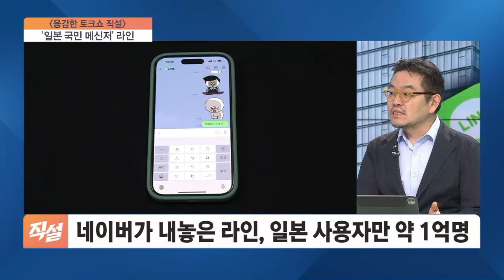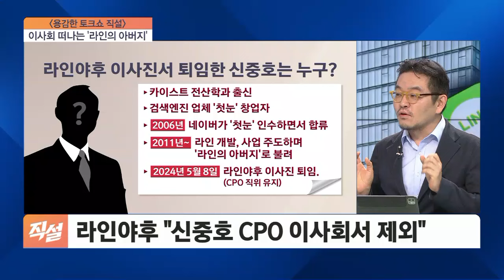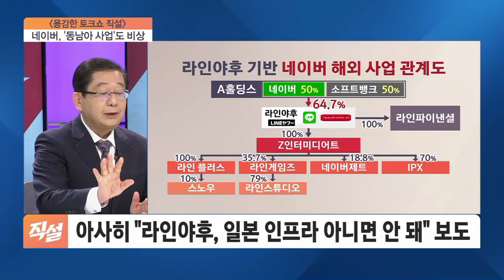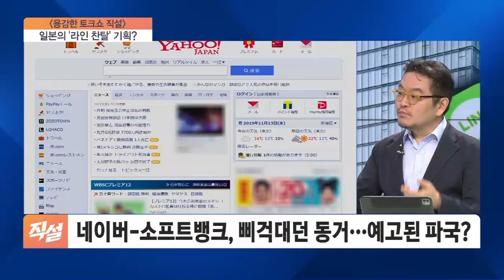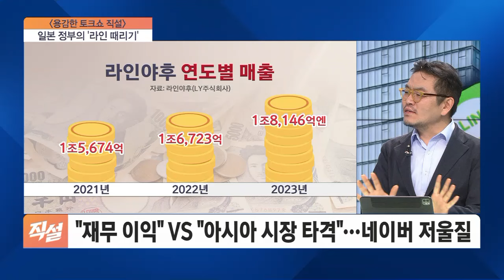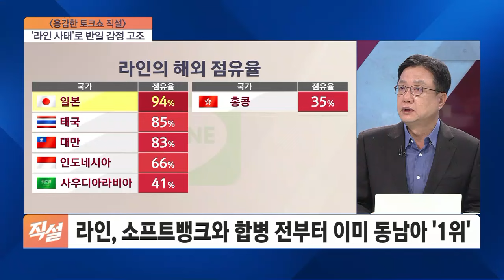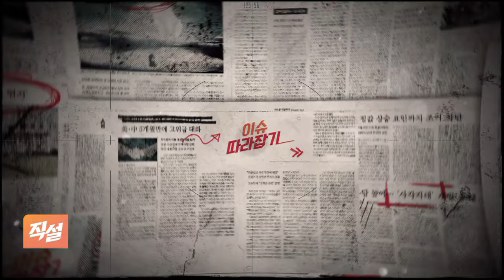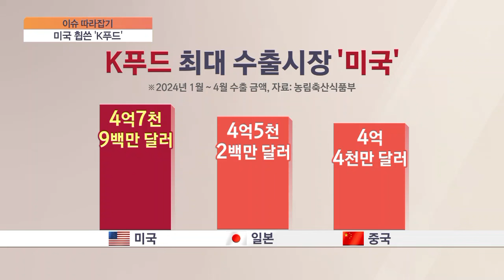[직설] 일본의 찬탈 기획?…'라인' 빼앗기는 네이버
◇용감한 토크쇼 직설 (월~목 오전 10시~ 11시 30분, 금 오전 10시~ 10시55분)
용감한 토크쇼 직설 페이지 바로가기: